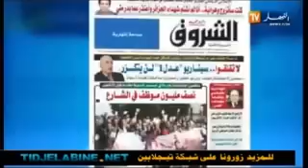عندما تتحول طالبات العلم لطالبات الهوى "على قناة النهار"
hadh lroportage may9isech fa9at talibat mais hatta lmasoulin fi ljami3a metwartin fi ma akthar w akhtar
en tt k mazal lkhir fi l'Algerie, fiha 40 million whadhoum nesba sghiiiiiiiiiiiiiiiiiiiira
mazal kayen bnat errejal w bnat el asl li maya9der hatta wahed yousalhoum hatta ila hab